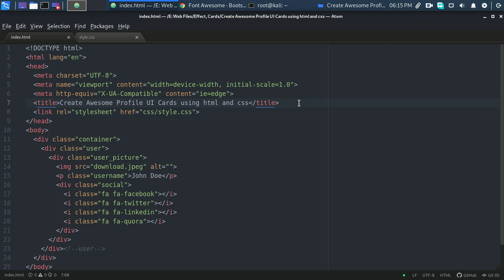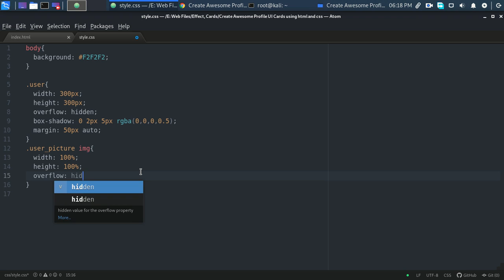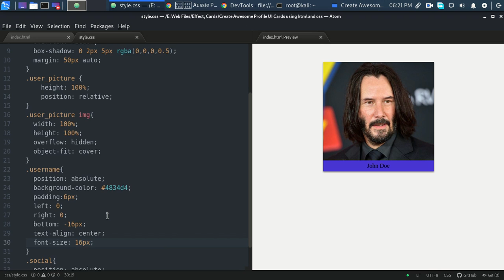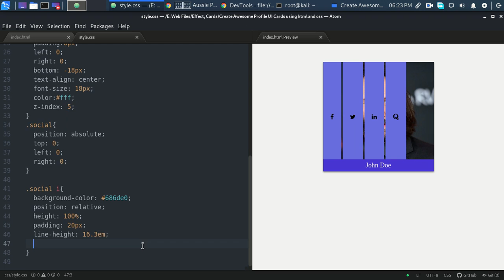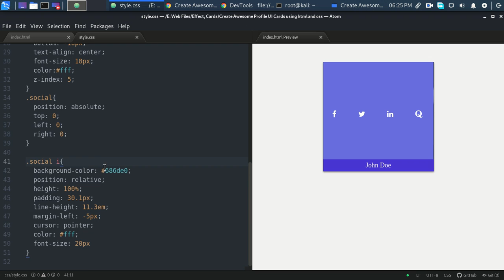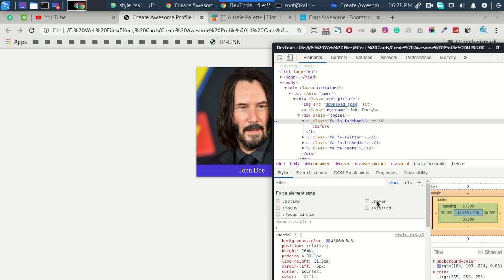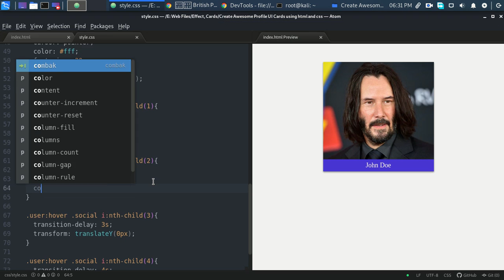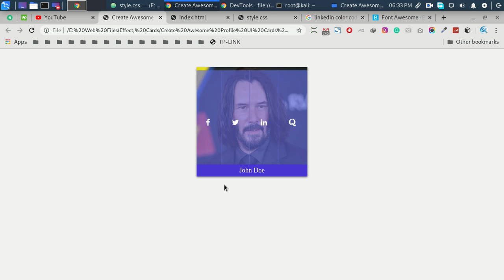Create Awesome Profile UI Cards using HTML and CSS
Learn how to create awesome UI cards for your team using HTML and CSS only.